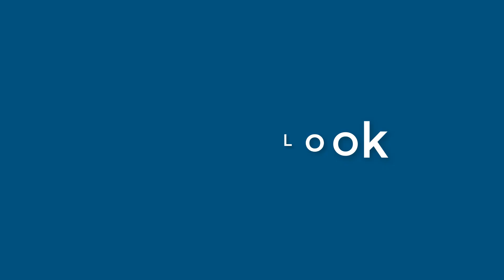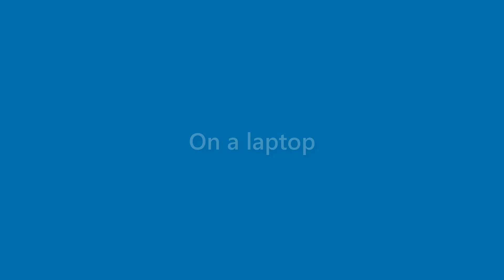Omar Gross - appearance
Name Look - Omar Gross - appearance. In this video we present "Omar Gross" name look and feel in various scenarios.
This video will cover:
How does "Omar Gross" look as a personal letterhead?
How does "Omar Gross" look on a business card?
How does "Omar Gross" look on a computer/laptop screen?
How does "Omar Gross" look with different background colors?
How does "Omar Gross" look with various fonts?